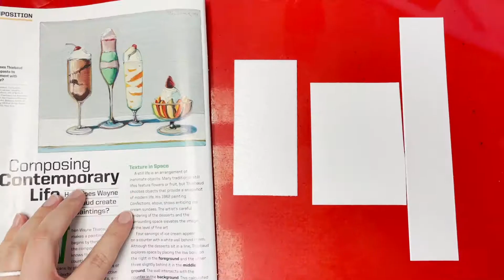Wayne Thiebaud Marker Printmaking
Supplies Needed:
- Styrofoam
- Pencil
- Washable Markers
- Thick paper
- Small Sponge
- Water cup
- Placemat (optional)
- Art smock (optional)

This project is inspired by dessert artwork created by Wayne Thiebaud.